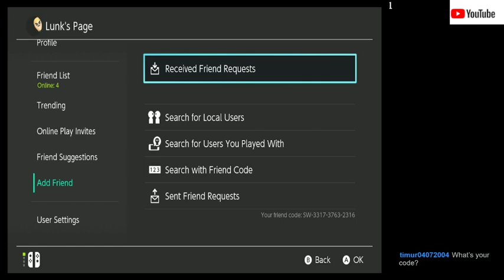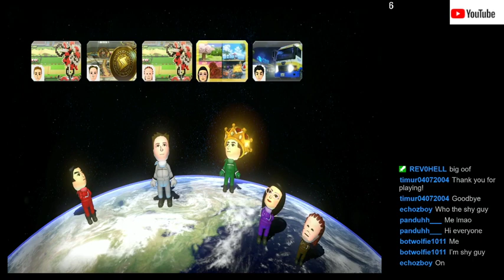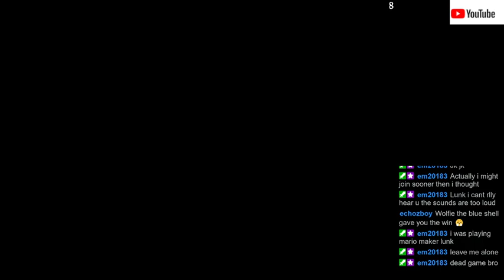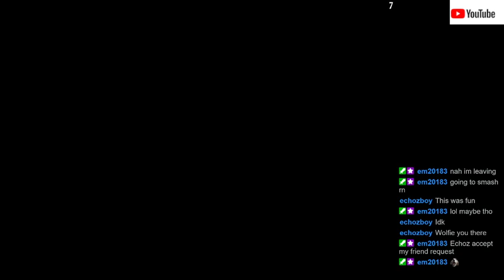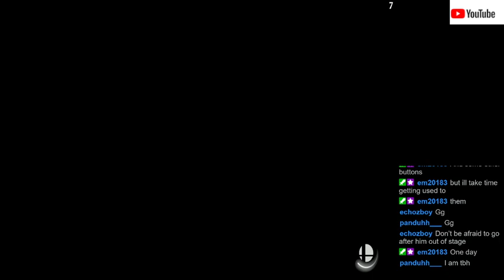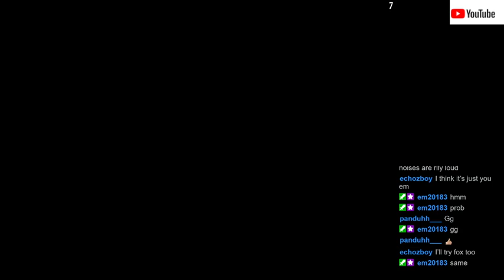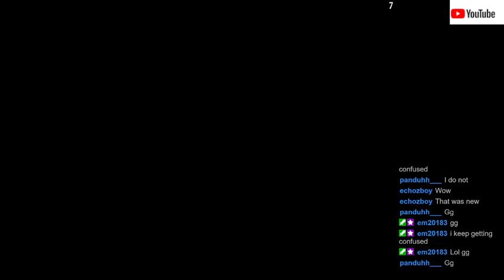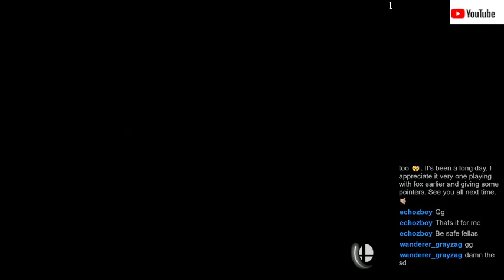Mario Kart stream + The daily grind to improve #33